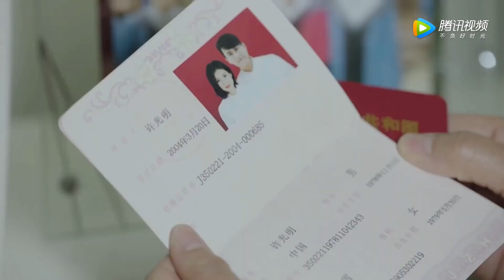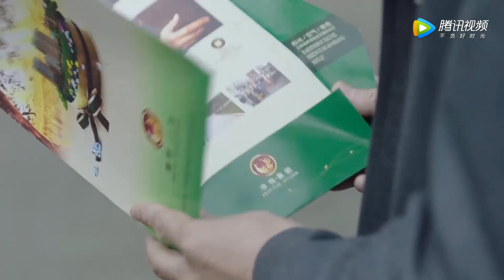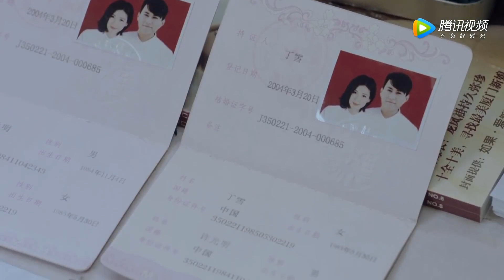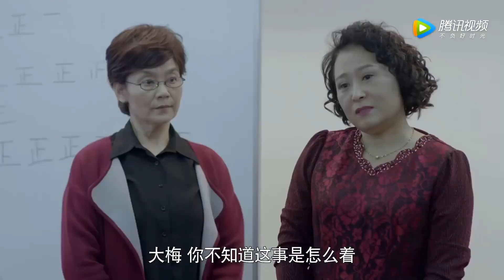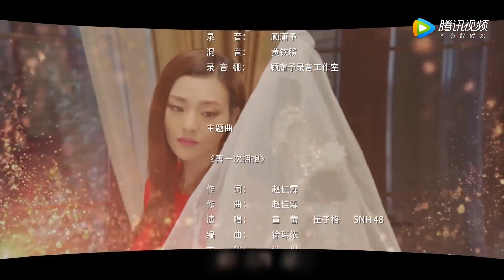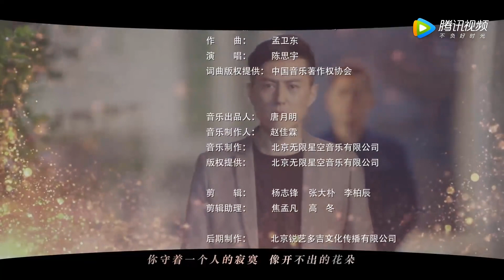【ENGSUB】《再一次拥抱》第01集｜ 丈夫谎称出差童蕾坚决离婚，但经过许多事情彼此意识到对方的重要破镜重圆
导演：易寒
主演：靳东、潘虹、童蕾、王芷璇、党涛
《再一次拥抱》讲述退休教师齐大妈丧偶多年，她的所有心思全用在外孙女婷婷身上。不料女儿女婿突然离婚，而能歌善舞的外孙女婷婷也因意外失聪。女儿离家出走，女婿再婚，面对种种困境，齐大妈义无反顾肩负起照顾婷婷的重担。婷婷的父亲赢得抚养权，爷爷奶奶也从乡下赶来。齐大妈不舍孩子，只好隐瞒身份以保姆的身份进入前女婿家中。齐大妈忍辱负重一切为了婷婷，没想到却遭到所有人的误解；好不容易以自己的诚心和坚韧赢得了大家的理解，却突然病倒，医生诊断她患上老年痴呆。齐大妈并没有就此倒下，她在剩下有限的时间里帮助婷婷彻底摆脱失聪留下的阴影，同时也帮助婷婷重建与父母和爷爷奶奶的亲情